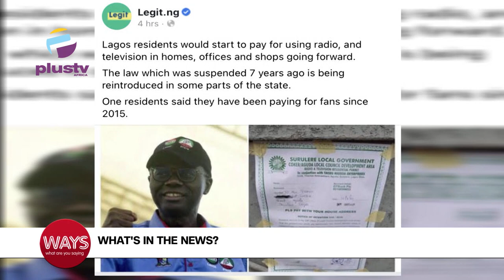RCCG Pastor Wanted To 2 Years Imprisonment| China's Former Prime Minister Sentenced To Death |WAYS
International Day Of Radiant Peace

RCCG Pastor Wanted To 2 Years Imprisonment For Issuing $1.6M Dud Cheque
China's Former Prime Minister Sentenced To Death For Taking Bribes Worth $16Million
200 Whales Dead, 35 Remain Alive After Mass Stranding In Australia